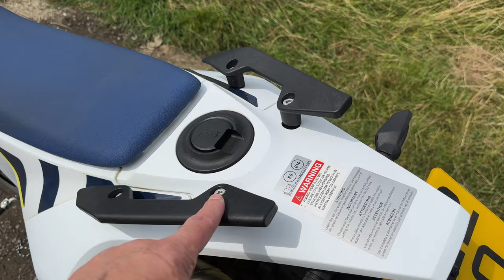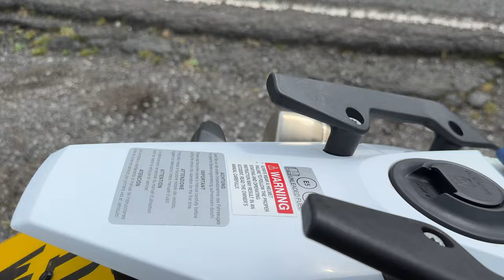My Husky 701 Is Looking For A New Owner, Could That Be You??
If you are seriously interested in purchasing my 2022 Husqvarna 701 Enduro feel free to drop me an email at including your name and a contact mobile number and I’ll get in touch to discuss further. 👍